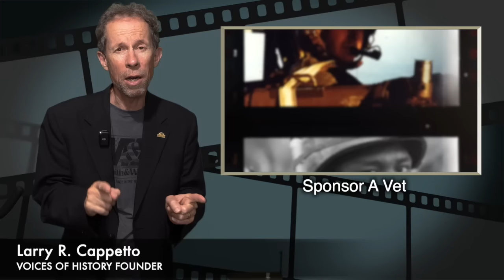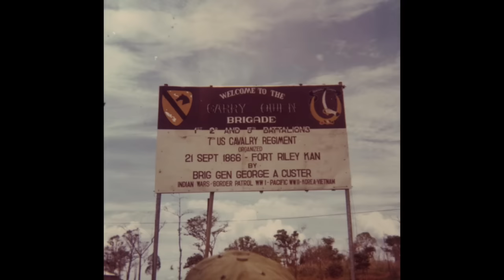VOICES OF HISTORY PRESENTS - Sgt. Barry Plesser, 7th Cavalry Regiment, Vietnam, 1967-1968